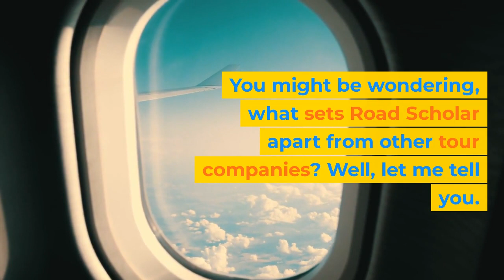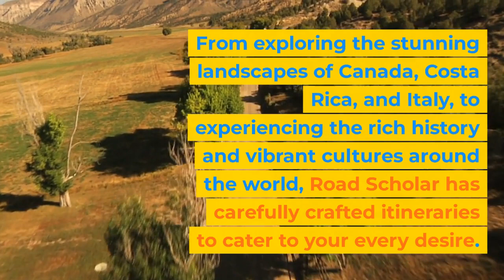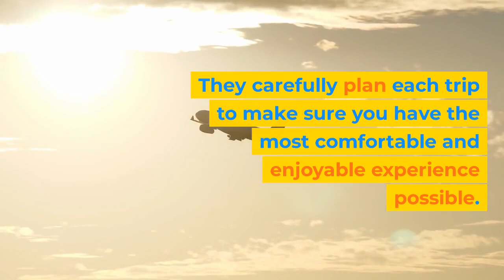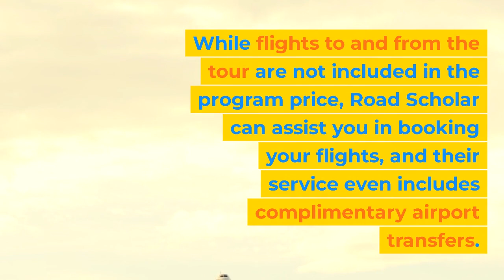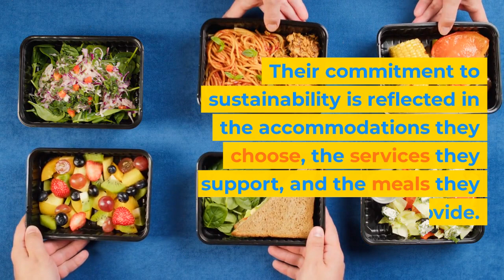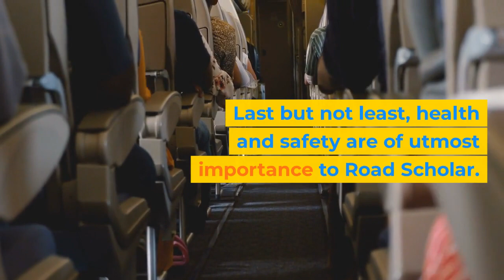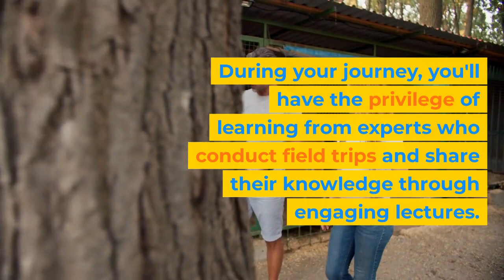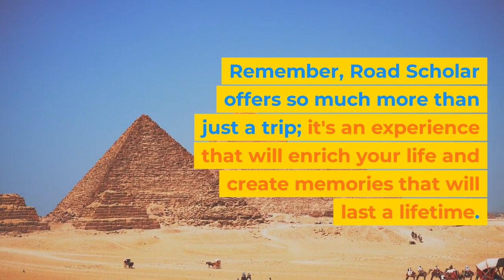Road Scholar: The Ultimate Guide to Senior Travel - Education, Adventure, and Community!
🌍✈️ **Explore the World with Road Scholar Senior Trips!** ✨🎓

Discover new places, expand your knowledge, and connect with like-minded individuals on a Road Scholar senior trip. As a nonprofit organization, Road Scholar has been providing educational and adventurous experiences for almost five decades. They offer financial aid and caregiver grants, ensuring that travel is accessible to all. 🌟

With over 4,000 unique trips, Road Scholar has something for everyone. From small group tours to grandparent-grandchild adventures, they cover a diverse range of travel options. Whether you're interested in birding, food and drink, history, or prefer a cruise or private jet expedition, Road Scholar has you covered. 🚢🛩️

Join Road Scholar on an incredible journey through seven continents, nearly 100 countries, and immerse yourself in fascinating cultures. With carefully crafted itineraries, you'll explore stunning landscapes in Canada, Costa Rica, Italy, and beyond! 🌎🌿

When you travel with Road Scholar, everything is included in the program price. From accommodations, expert-led lectures, meals, gratuities, and even emergency medical evacuation assistance and insurance. They make sure all aspects of your journey are taken care of, leaving you with peace of mind. ✈️🌟

Although Road Scholar doesn't offer repeat traveler discounts, they focus on making travel affordable for more people. They provide financial aid and caregiver grants, ensuring inclusivity and support for seniors. 🤝

Road Scholar is committed to sustainability, offsetting carbon emissions through various projects. They prioritize health and safety, monitoring areas visited by their programs and taking immediate action when needed. 👥✅

Join Road Scholar for an adventure that blends education and adventure. Enjoy transparency, expert-led learning experiences, special rates, and tours tailored to your preferences and activity levels. With flexible scheduling and 24-hour emergency services, Road Scholar makes travel accessible and enjoyable for everyone. 🎒🏞️

Embark on an enriching journey with Road Scholar and create memories that will last a lifetime. Start your exploration today! ✨✈️